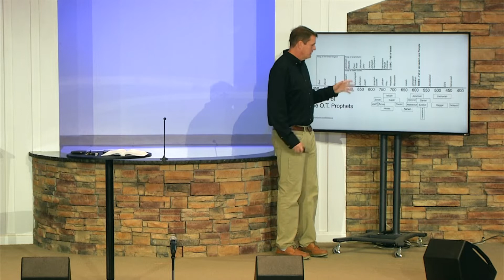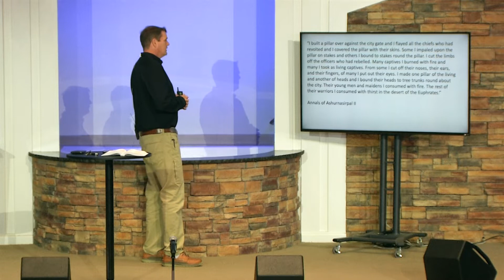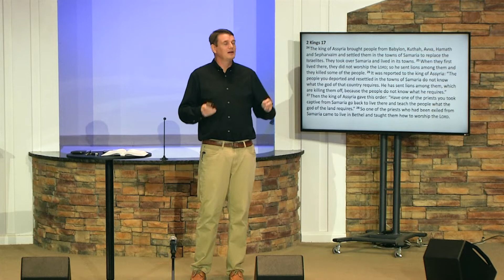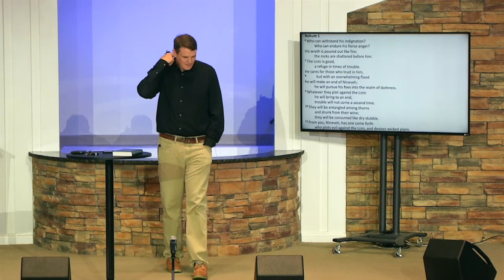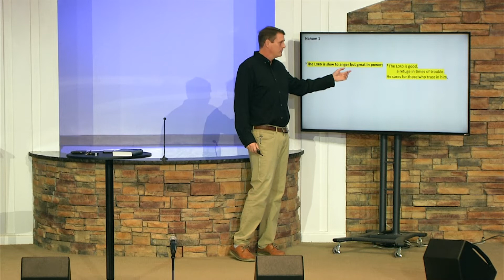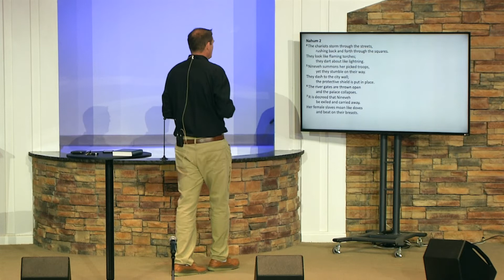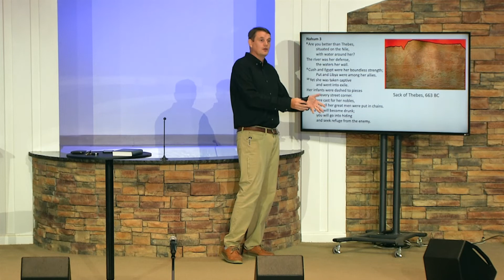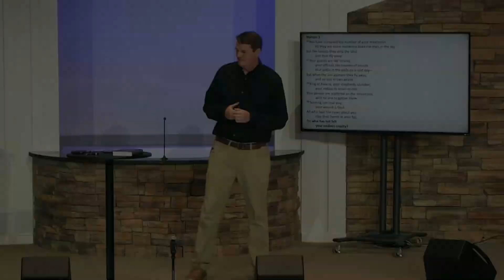The Minor Prophets - Nahum